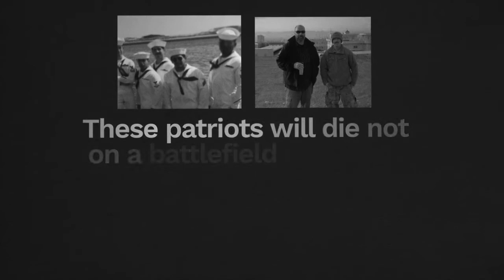These are our heroes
Our military heroes are twice as likely to be diagnosed with ALS. We don't yet know why but we refuse to stand by and do nothing. It's time for you to step in and be the hero. Help ensure that what awaits these veterans after they fight for our country is not an ALS diagnosis where they are given 2-5 years left to live. It's as simple as watching and then sharing this video with 5 of your friends. Make a difference.

About ALS
ALS is a disease that attacks cells in the body that control movement. It makes the brain stop talking to the muscles, causing increased paralysis over time. Ultimately, ALS patients become prisoners within their own bodies, unable to eat, breathe, or move on their own. Their mind, however, often remains sharp so they are aware of what’s happening to them.